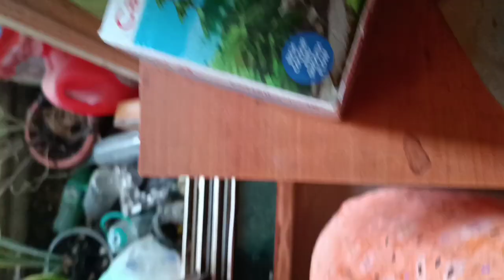Diwali Diya Thali Making DIY / দিপাবলীর আগে পড়ে থাকা জিনিষ দিয়ে তৈরী করুন নজর কাড়া প্রদীপের থালা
কি ভাবে একটা তোরোন থেকে প্রদীপ রাখার থালা তৈরী করলাম তাই দেখালাম ।